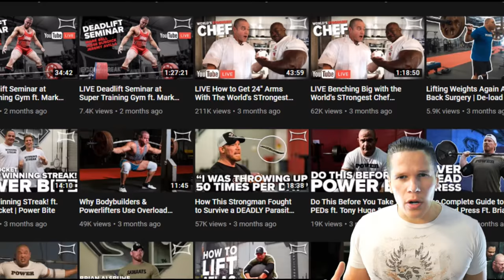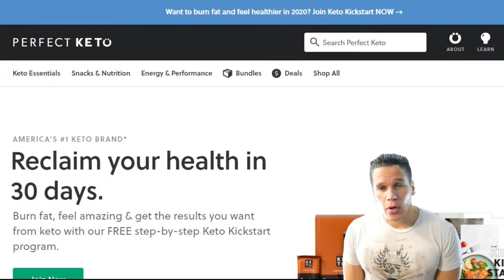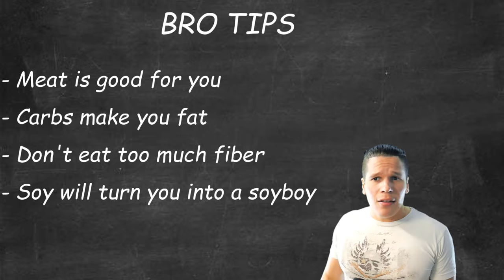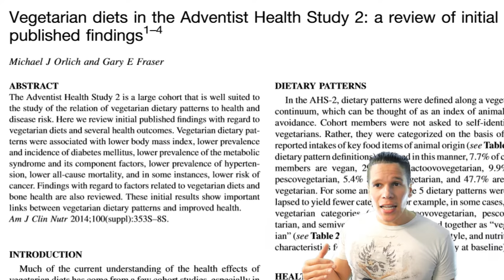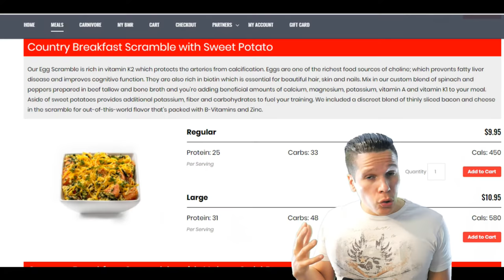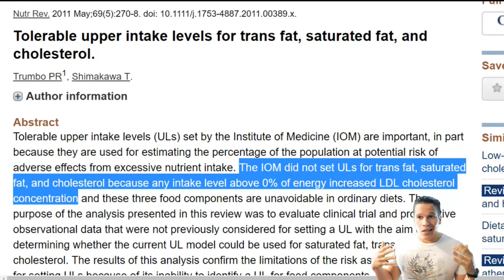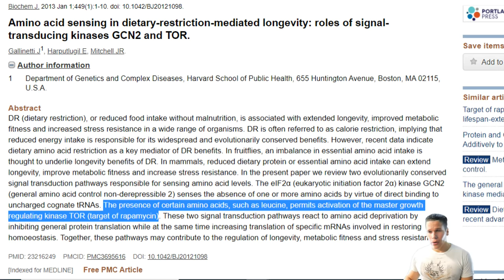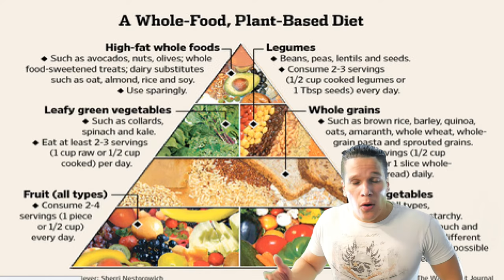Brofessor Of The Month: Mark Bell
It hurt to create this one but it was necessary. Let's hope Mark comes around.

References:
The Top 10 Causes of Death

Vegetarian Dietary Patterns and Mortality in Adventist Health Study 2

Tolerable upper limit for trans fat, saturated fat, and cholesterol

Amino Acid sensing in dietary-restriction-mediated longevity: roles of signal transducing kinases GCN2 and TOR.

Iron and cancer risk--a systematic review and meta-analysis of the epidemiological evidence.

"Apathy is easy" by Say They Exist